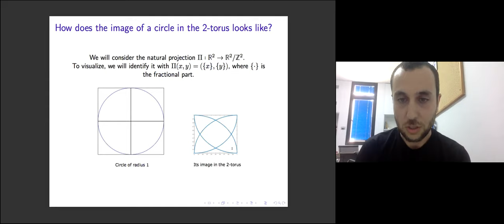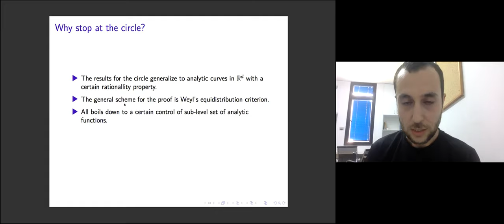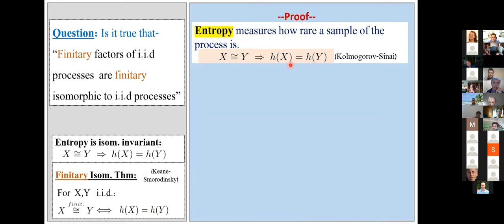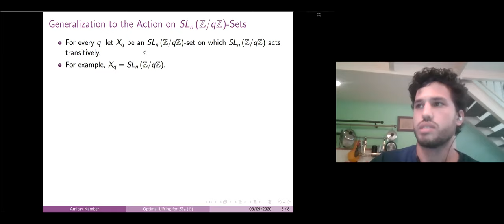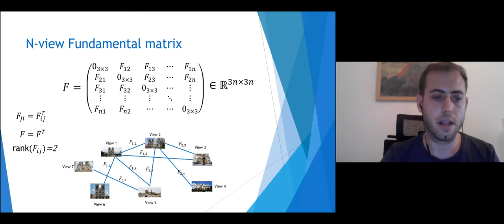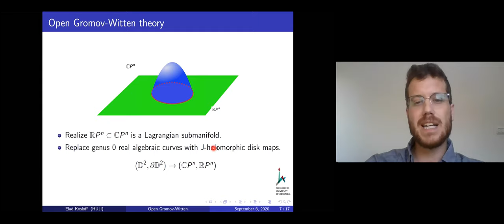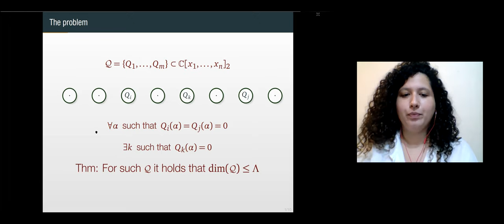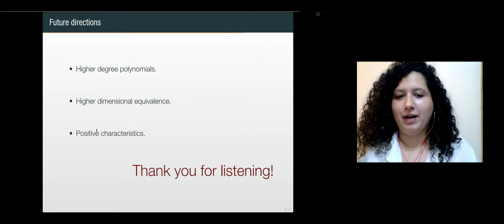Lightning Talks Plenary session IMUJ2020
Michael Bersudsky (Technion)
                           On the image in the torus of sparse points on expanding analytic curves
 Uri Gabor (Hebrew University): On the failure of Ornstein theory in the finitary category
 Amitai Kamber (Hebrew University): Optimal Lifting for SLn (Z)
 Yoni Kasten (Weizmann Institute):
                           Algebraic characterization of relational camera pose measurements in multiple images
 Elad Kosloff (Hebrew University):
                           Counting curves and the appearance of noncommutative graded algebra
 Shir Peleg (Tel Aviv University):
                            A generalized Sylvester-Gallai type theorem for quadratic polynomials